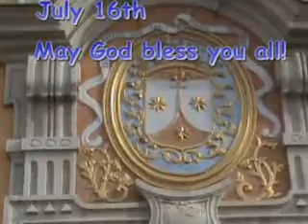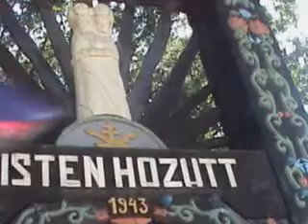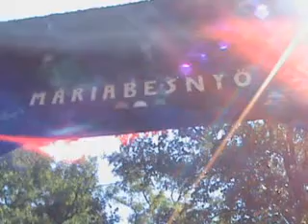Our Lady of Mt. Carmel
A Blessed Feast of Our Lady of Mt. Carmel to all from SusanMaria.com.  The locations highlighted in this short video were taken in Hungary in June of 2008.   I have recently come across numerous, incredible Folk Hymns from the Hungarian ethnic collections, and have recorded some of them using Accoustica Mixcraft and a cheap headset microphne.  My voice is aging with me it appears, but I hope you enjoy these.   I'm sorry about the slight distortion on the reverb too. The ancient melodic structure of the old Magyar Hymns, along with this unique language show the intense love of the Faith and especially of the Blessed Virgin Mary that the Hungarian peoples have.  There is a mistake on one of the slides:  my great-grandfather was Gabor Szabo, not Gabor Kiss.

Anyway, this is a short video presentation for this great Marian Feast.  Before I forget, the tiny, 11cm high statuette held in the crystal encasement by the two angels is Our Lady of Beshnyo, Hungary.  The Szabo and Kiss side of our family came from this region.    The ancient medieval church of Beshnyo was razed by the Turks when they occuppied Hungary for a period of 150 years, along with the town.  Around the 1750's, the Baron who owned vast landholdings in that area, Baron Grassalovics made a promise to Our Lady that if his third wife of seven years would not die from her serious illness, he would build a church in her honour.  His wife was cured (his two former wives had also died each after seven years of marriage!), but the immensely wealthy Baron procrastinated about fulfilling his promise.   The people asked him why he was not building the church as he promised.  He said he "didn't know where to build it".  One day, as he and his wife were returning by horse and carriage from their landholdings in Hatvan, the horses bolted and their lives were in complete jeopardy.  The ancient road from Hatvan through Beshnyo is the same as today's M3 highway, and has some sharp turns.  The Baron suddenly remembered his failed promise, and with earnest the pair of them started to pray.  Suddenly, without warning, the horses came to a standstill.  The relieved pair alighted from the carriage and immediately spied in the dense bushes and trees, the ruins of an old medieval Church.  The Baron took this as a sign from God and immediately set about organising a builder and workers.  It was decided to clear the old building stones and start anew, and the new Church to be built as a replica of the Loretto chapel.  One night the builder had a dream:  Our Lady appeared to him and said 'Dig in such and such a location and you will find something beautiful'.  The next day, during the lunch break, he and a simple day labourer went to investigate.  They dug in the spot indicated in the dream, and after only two shovel lengths down, the day labourer unearthed 'something'.  He didn't know what it was, as it all covered in dirt.  After cleaning their find, to their amazement they found a beautiful silver statuette of the Blessed Virgin.  The Baron was beside himself with joy and encased the statuette in the crystal casing you see in the photo.   The statue is most likely of French origin.  Meanwhile the Franciscans were asked to come and take charge of the new Marian Church and Shrine.  The Franciscans arrived ** on foot ** bringing with them their own Marian statue, one of Our Lady of Loretto.  So in this way, Beshnyo has two statue of Our Lady.

You can stay right next to the shrine at the Mater Salvatoris Retreat House.  Prices are around EURO34 for a single room.  Beshnyo is only about 45 minutes from the Budapest Eastern (Keleti) Railway station, and trains go regularly.  It is a scenic train trip - but watch out for GODOLLO station.  Beshnyo is the NEXT station stop, but there are no signs on the platform, only at the very front of the platform, suspended from the air is a large sign saying 'Maria Besnyo'.  You can see the Church from the station, it's about a 30 minute easy walk.

My grandmother came to this blessed place of pilgrimage at the age of five, brought by her own grandmother.  It was very special to be able to make this pilgrimage in their footsteps so many years later, on behalf of all our family.

May Our Lady under all Her Great Titles bless you!